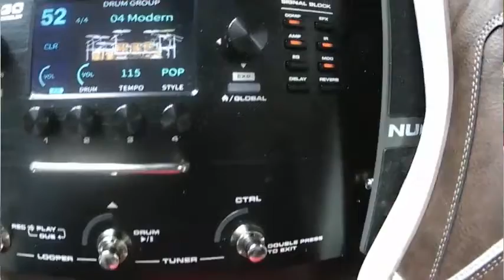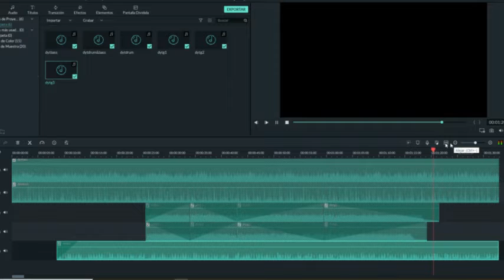Da ya think I'm sexy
Rod Steward - Da ya think I'm sexy (GuiTAR Cover) (20220601)